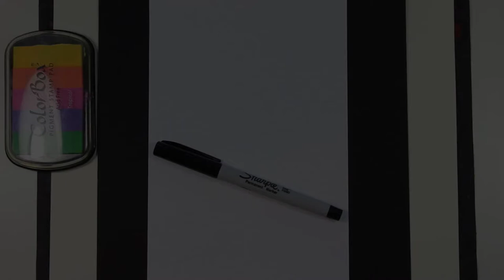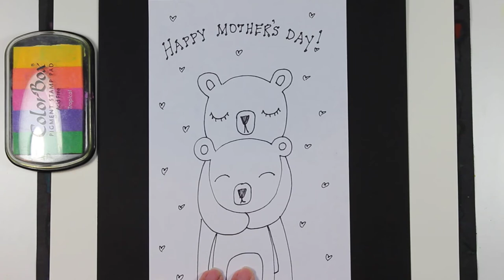How to Draw Cute Bears for Mother's Day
Watch this video to learn how to draw two Bears for Mother's Day! This video shows how easy it is for beginners to follow along and create a simple and cute drawing step-by-step.

🍧 I teach online classes about how to draw and paint step-by-step for beginners:

•Explore the Art of Adding Watercolor Paints to Doodle Drawings on Etsy:

🎨 MY DOODLING AND PAINTING SUPPLIES
All you need to create simple doodles and paintings like the ones you see on my doodleacademy channel:

▷Paper:
• Watercolor Paper
• Mixed Media Paper
• Copy Paper
• Construction Paper

▷Paints:
• Watercolor Paints
• Tempera Paints
• Acrylic Paints

▷Dry Media:
• Colored Pencils
• Chalk Pastels
• Oil Pastels

▷Markers:
• Fine Tip Permanent Marker
• Ultra-Fine Tip Permanent Marker
• Colored Markers

▷Artsy Tools:
• Paintbrush Set
• Stamp Pad
• White Liquid Glue

▷Recording Equipment:
• DLSR Camera
• Flash Card
• Studio Light
• Overhead Camera Mount
• Lavalier Wearable Microphone